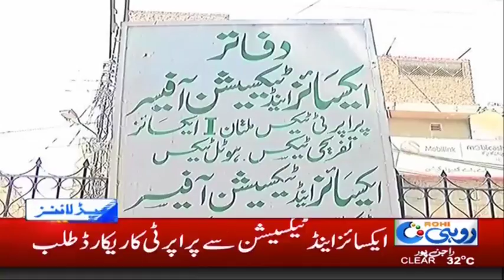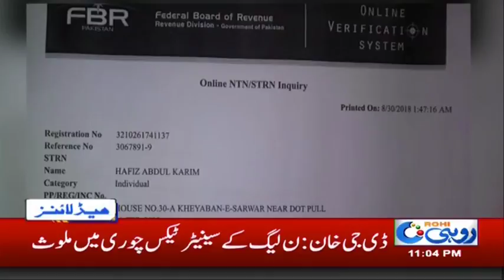News Headlines | 11:00 AM | 31 Aug 2018 | Rohi